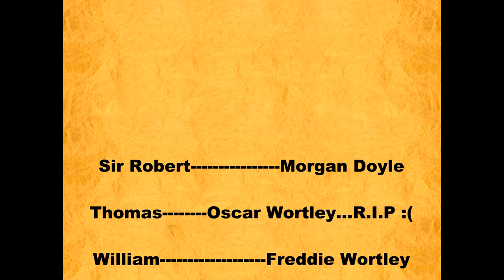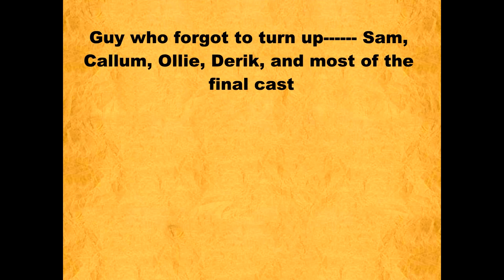The Lazy Man, Funny Video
Making a fun video with my cousins again :)